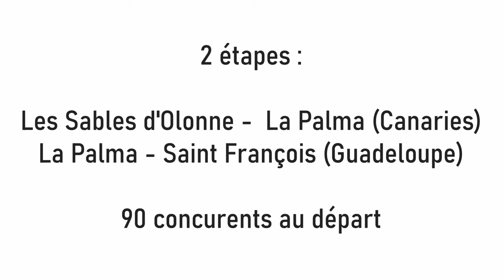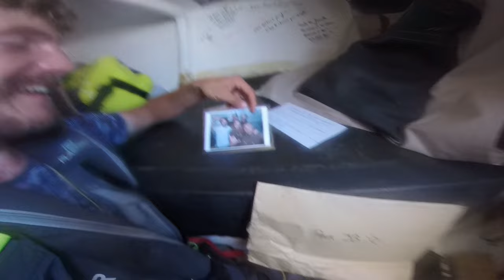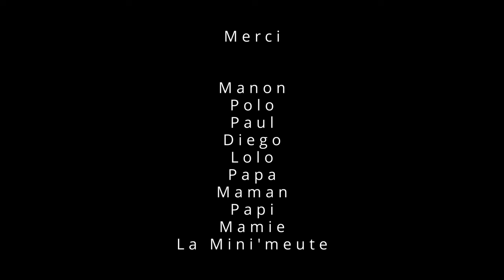Mini Transat 2023 - JB de Sansonetti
Découvrez le film de ma participation à la Mini-Transat 2023 !
Une traversée de l'Atlantique en course, en solitaire, sans assistance et sans moyen de communication à la seule force du vent...
Mais surtout des joies et des galères pour une aventure extraordinaire de 29 jours en mer !